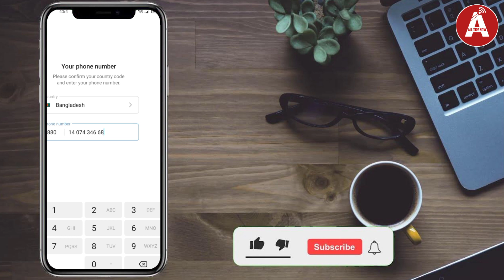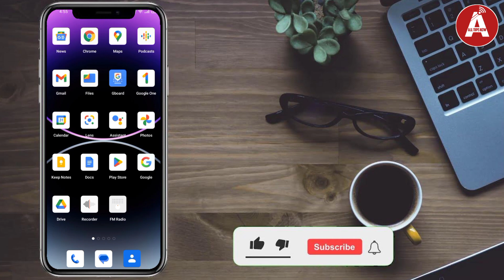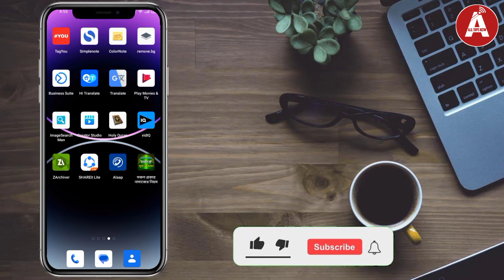টেলিগ্রাম কোড আসে সমস্যা সমাধান || How To Use Solve Telegram Code Not Receive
✿ Telegram Login Code Not Receive?
✿ Telegram Code Not Receive?
✿ Telegram Code Na Asle Ki Korbo?
✿ Telegram Code Somossa Somodhan?

✪ টেলিগ্রাম কোড আসে না সমস্যা সমাধান?
✪ টেলিগ্রাম কোড না আসলে করণীয় কি?
✪ টেলিগ্রাম ওটিপি কোড সমস্যা সমাধান?

HEY 👋 In This Video I Will Show - How To Solve Telegram Code Not Receive Problem?

GAYS 👋 Watch this full video then Learn about Telegram Code Not Receive Bangla.